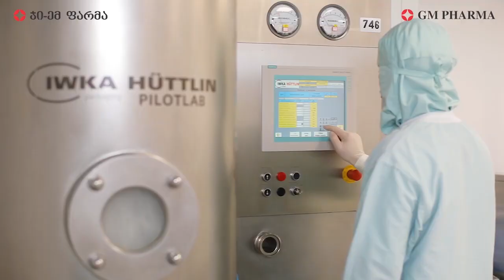Pension Reform 2021-2022 - Interview with Giorgi Danelia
We have one more interview to offer which will give you the wrap up of the Pension Reform in Georgia and also give you a peek into its future developments.

Yes, David, thank you for this introduction. Giorgi and I talked to the CEO of Pension Agency Giorgi Danelia before we left for the brief vacation on Christmas Holidays. If you look at top read news on BM.GE English - you will see that interest in this reform is quite large. So, here’s an annual report basically of the Pension Agency to our viewers and followers where they can decide what needs to be watched for in the coming future as well.